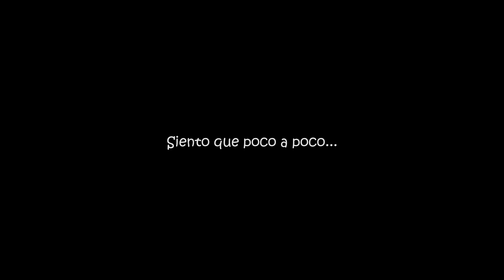Viajando hacia la COSTA en mi MOTO por primera vez! 😱 | MotoVlog #10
Decidi viajar hacia la costa en mi moto :P